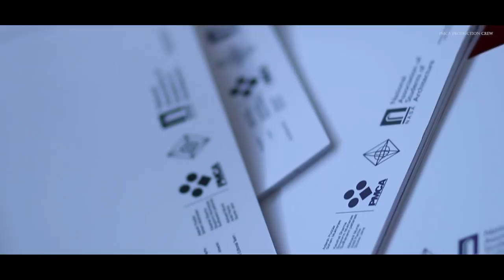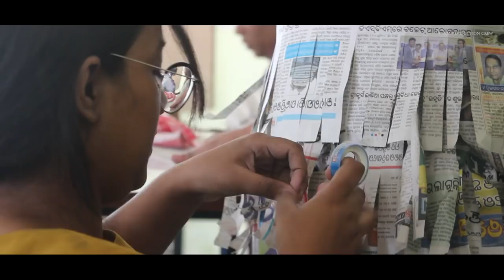AGATATVA'18 Official After movie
After movie of the 61st Annual Zonal NASA 2018 hosted by PMCA.